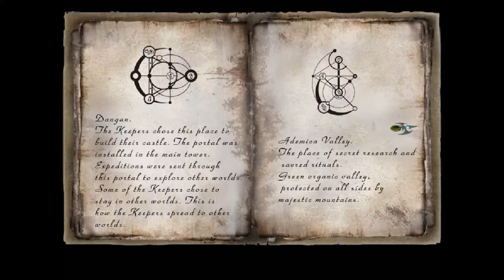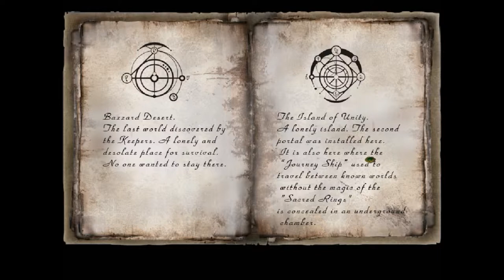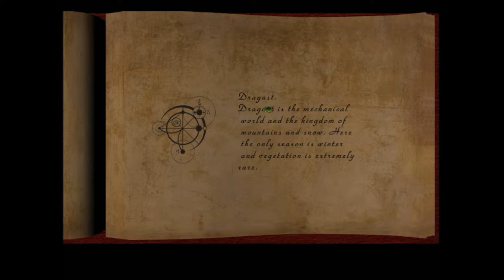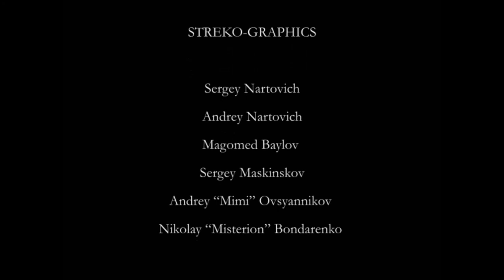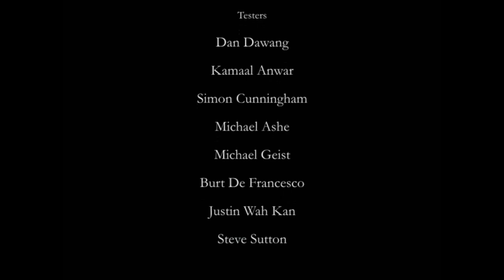Let's Play! - The Sacred Rings - Part 6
In this, the final episode, Umang gets a little help from a ghost and gets access to the place where the Tetrahedrons were created, which may or may not double as a mass relay. He then gets rid of the entire Shadow Legion, which was apparently only about a dozen guys to begin with. Then he rage-quits the quest. It's the marginally epic conclusion to The Sacred Rings!